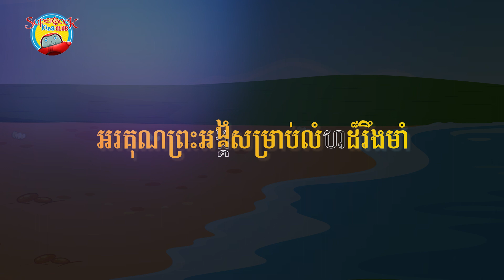ថ្ងៃទី៨៦៖ ថ្ងៃទី២ បង្កើតលំហ - Day 2 Create space | សេចក្តីអធិស្ឋានប្រចាំថ្ងៃ - Superbook Kids Prayer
សូមចែករំលែកនូវពាក្យអធិស្ឋានរបស់អ្នកនៅថ្ងៃនេះ ឬ ផ្ញើសារខាងក្រោម។ សូមព្រះប្រទានពរ❤️ ✝️

❤️GIVE TODAY
ABA BANK ACCOUNT: 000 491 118
ACCOUNT NAME: CHRISTIAN BROADCASTING NETWORK CAMBODIA
SWIFT CODE: ABAAKHPP